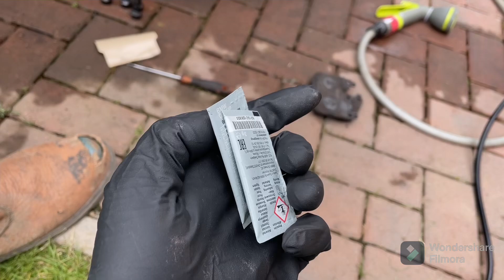F56 Mini JCW Front Brake Pad Replacement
In this video I show how I replace the front brake pads on a F56 Mini JCW. The car is 2021 LCi2 with approximately 27.5k miles from new. The original pads are nearing needing to be replaced and I have replaced them with genuine BMW items.

Please note the video shows how I would carry out the job. Carry out your own research and ensure safe working procedures are followed. I take no responsibility for any issues to your own braking system.